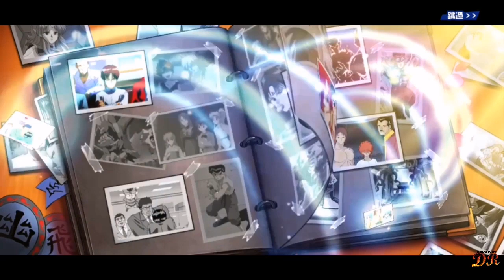Yu Yu Hakusho：BANG! Spirit Gun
INFOMATION

Yu Yu Hakusho: BANG! Spirit Gun is a strategy card game published by DeNA. Based on Weekly Shonen Jump‘s classic manga and anime series, Yu Yu Hakusho: BANG! Spirit Gun takes fans on a journey to revisit the story with more than 50 playable characters in Live 2D model. Along with a real time PVP mode this is the most comprehensive Yu Yu Hakusho mobile game to date!

【《Yu Yu Hakusho》The Official Mobile Game is here!】 “Here goes! Spirit Gun”
■ A return to the classic, officially authorized, fully revisiting the anime storyline! The game stages include the《Spirit Detective Saga》《Chapter Black Saga》《Dark Tournament Saga》and more. All with the original animations to bring the classic tale to life!

■ Yusuke, Hiei, Kurama, and Kuwabara along with more than 50 other popular characters are included, rendered with high quality Live 2D techniques. Collect Character Cards to recall the characters’ story!

■ A fierce, competetive card game with intense battles and complex strategies. Combine attributes to create the strongest team. Real time matches allow players to experience the excitement of each fight. Activate each characters magnificent techniques! """"Unleash! Dragon of the Darkness Flame”!

■ Try the new competitive mode, with a varied PVP combat system. Pitting players against each other in a battle to the very top. Challenge “The Dark Tournament” to become a champion, with 1vs1 real time battles! Play anywhere, anytime you want to reach the strongest ranks!

Yu Yu Hakusho: ¡BANG! Spirit Gun es un juego de cartas de estrategia publicado por DeNA. Basado en la serie clásica de manga y anime de Weekly Shonen Jump, Yu Yu Hakusho: ¡BANG! Spirit Gun lleva a los fanáticos a un viaje para volver a visitar la historia con más de 50 personajes jugables en el modelo Live 2D. Junto con un modo JcJ en tiempo real, ¡este es el juego móvil de Yu Yu Hakusho más completo hasta la fecha!

【《Yu Yu Hakusho》 ¡El juego móvil oficial ya está aquí!】 “¡Aquí va! Spirit Gun "
■ ¡Un regreso al clásico, oficialmente autorizado, revisando completamente la historia del anime! Las etapas del juego incluyen 《Spirit Detective Saga》 《Chapter Black Saga》 《Dark Tournament Saga》 y más. ¡Todo con las animaciones originales para dar vida al cuento clásico!

■ Se incluyen Yusuke, Hiei, Kurama y Kuwabara junto con más de 50 personajes populares, renderizados con técnicas 2D en vivo de alta calidad. ¡Colecciona tarjetas de personajes para recordar la historia de los personajes!

■ Un juego de cartas feroz y competitivo con intensas batallas y estrategias complejas. Combina atributos para crear el equipo más fuerte. Los partidos en tiempo real permiten a los jugadores experimentar la emoción de cada pelea. ¡Activa las magníficas técnicas de cada personaje! """"¡Desatraillar! Dragón de la Llama de la Oscuridad ”!

■ Prueba el nuevo modo competitivo, con un variado sistema de combate PVP. Enfrentando a los jugadores entre sí en una batalla hasta la cima. ¡Desafía "The Dark Tournament" para convertirte en un campeón, con batallas 1vs1 en tiempo real! ¡Juega en cualquier lugar y en cualquier momento que desees para alcanzar los rangos más fuertes!